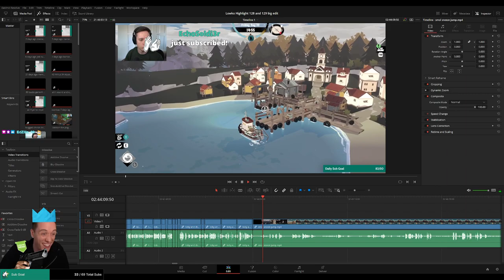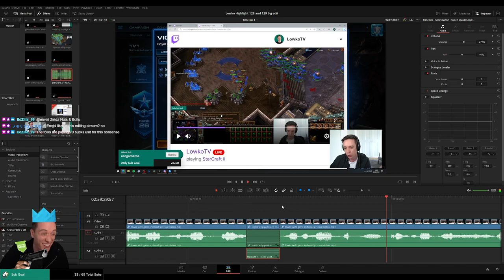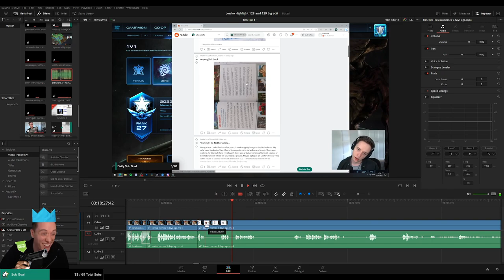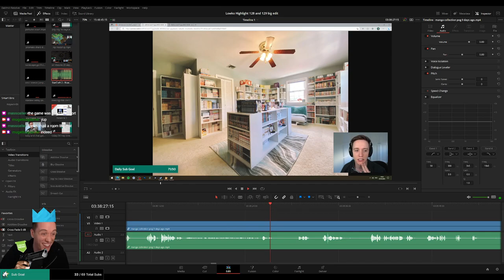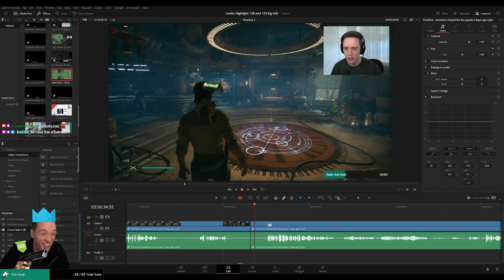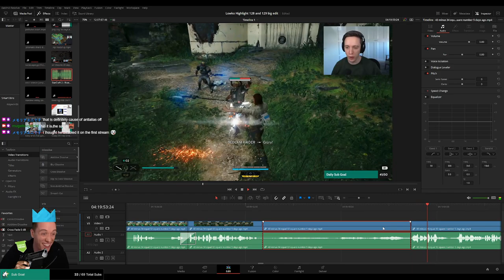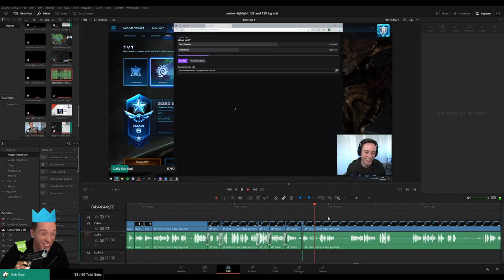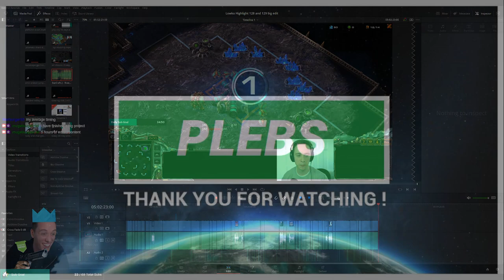PLEBS: Editing LowkoTV "Highlight 128 and 129"! (Part 4)